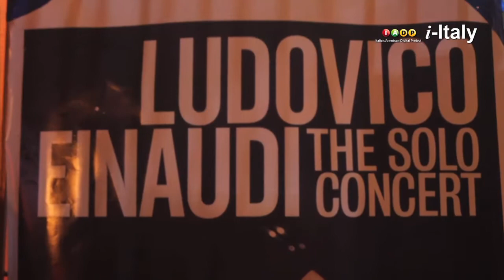NYC. Ludovico Einaudi @ the Angel Orensanz Foundation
Ludovico Einaudi after a series of U.S. sold out shows return to NYC with his band as a preview of the Hitweek 2010 Festival